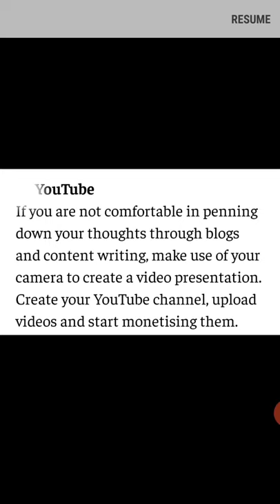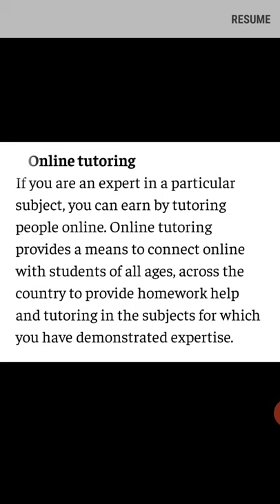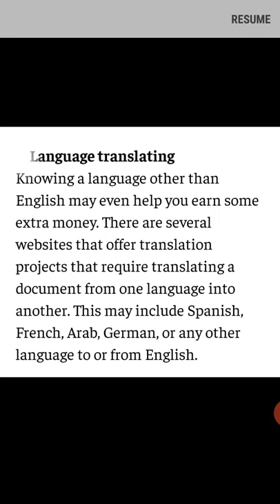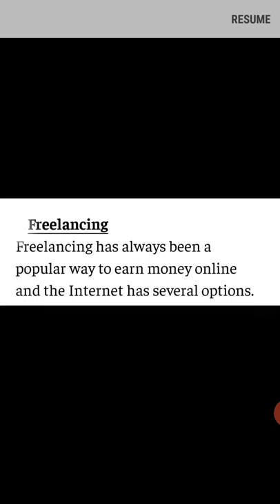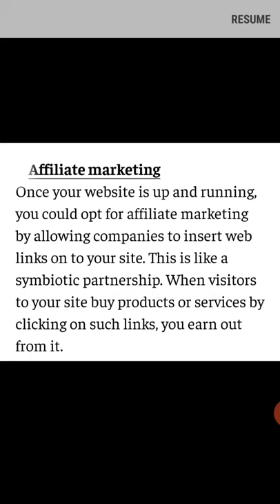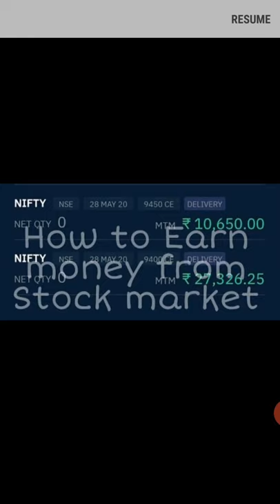অনলাইনে কিভাবে টাকা উপার্জন করবেন।How to earn money online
learn অনলাইনে কিভাবে টাকা উপার্জন করবেন.How to earn money online

earn money from translation
earn money from stock market
earn money from online tutoring

how to earn money online income options